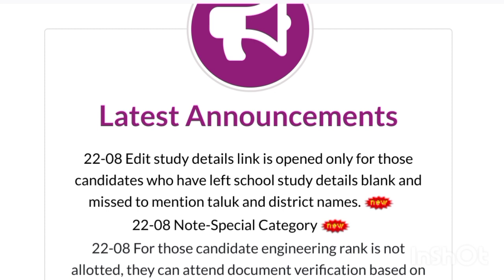KCET 2022 HIGH COURT DECISION..!|KCET_2022 _HIG_COURT_JUDGEMENTIKCET 2022 HIG COURT|KCET 2022 CASE